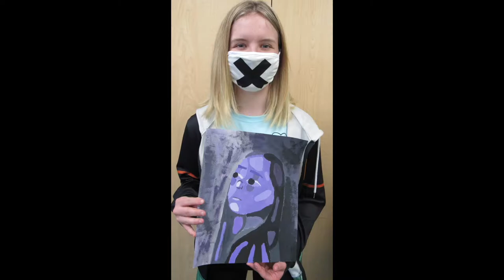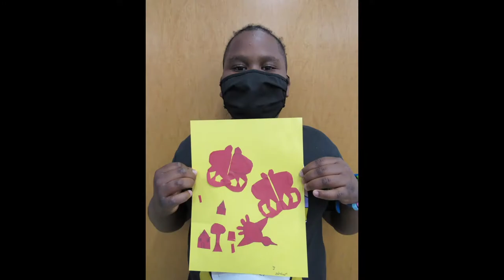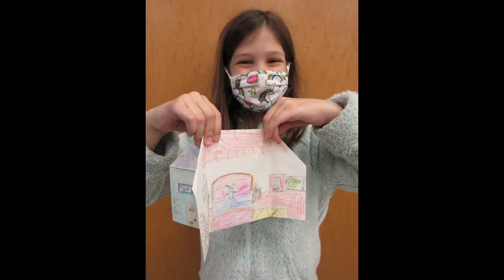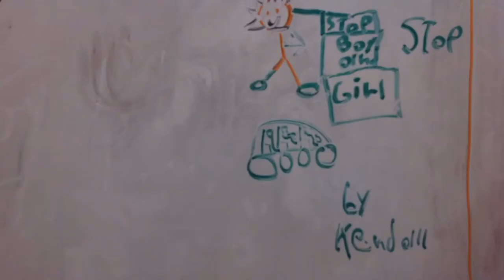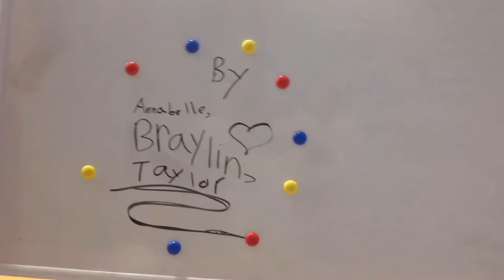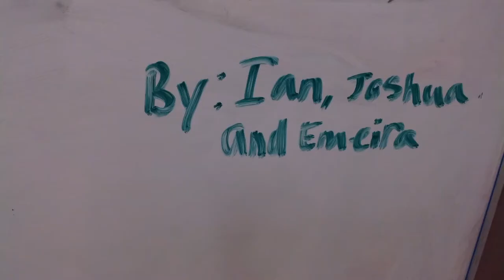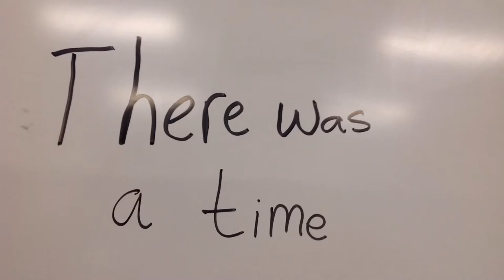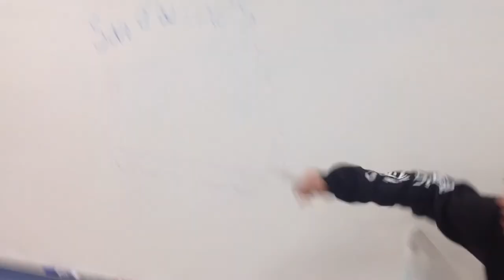Spring Arts Showcase 2021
Enjoy the many talents of our Pandas.